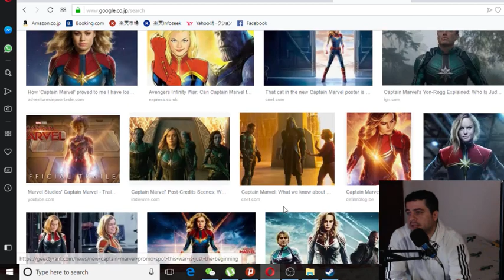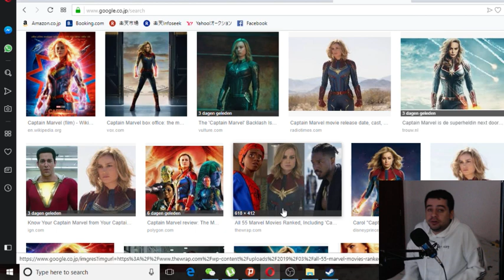Captain Marvel Biased Reviews/ It sucks admit it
captain marvel sucks just admit it...

boogie boards future paper!

by the way you guys should save from trees and get yourself a boogie board!

All editing tools are in my description above! thanks! You can download this game off steam! heres a link. its cheap to buy!

The People who passed new abortion Law are monsters! get them out of office.